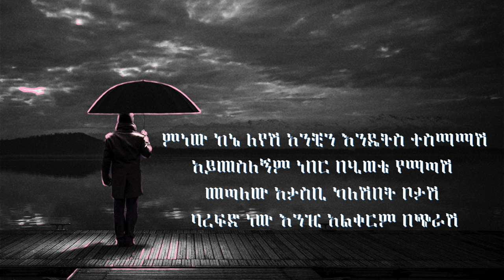Lil Roba - ባንቺ ዜማ | Banchi Zema | New Ethiopian Sad 💔 Song 2024 ( Official Lyrics Video )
Lil Roba

ባንቺ ዜማ 💔

17/12